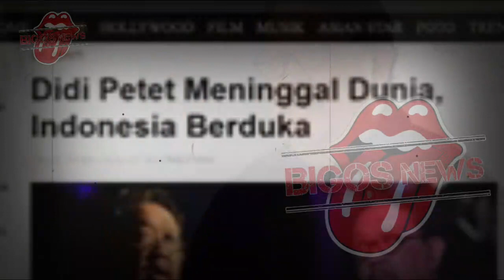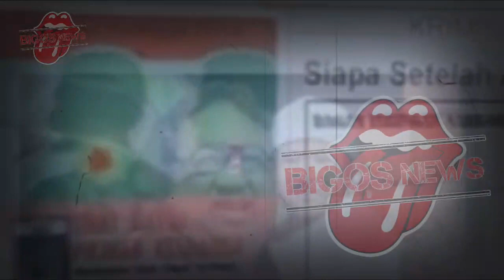INNALILAHI ! LEBARAN HARI KE 6 AKTOR TAMPAN MENINGGAL~SELEPAS MENJALANKAN SHOLAT DZUHUR~GOSIP ARTIS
INNALILAHI ! LEBARAN HARI KE 6 AKTOR TAMPAN MENINGGAL~SELEPAS MENJALANKAN SHOLAT DZUHUR~GOSIP ARTIS HARI INI